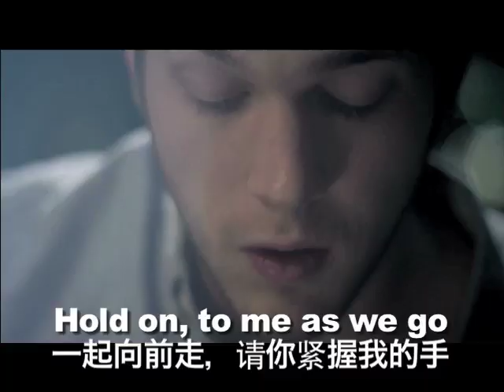OMG! 美语 "Home" by Phillip Phillips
美国偶像第十一季冠军
Hold on, to me as we go
一起向前走，请你紧握我的手
As we roll down this unfamiliar road
当我们滚落这陌生的道路,
And although this wave is stringing  us along
尽管这人生的起伏戏弄了我们
Just know you're not alone
要记住"你并不孤独"
Cause I'm going to make this place your home
因为我会让这里成为你的家

Settle down, it'll all be clear
安定下来吧,一切都会明了吧
Don't pay no mind to the demons
别把注意力停留在这些厌恶的事物上
They fill you with fear
他们会让你充满恐惧
The trouble it might drag you down
这麻烦也会将你拖垮
You'll get lost, you can always be found
但无论你迷失几次,终究会被寻回

oo-oo-oo-oo-ooooo-ooo-ooooooo
ooooo-oooo-ooooo-oooooooooooooo

这麻烦也许会将你拖垮
If you get lost, you can always be found

只要你了解"你并不孤单"